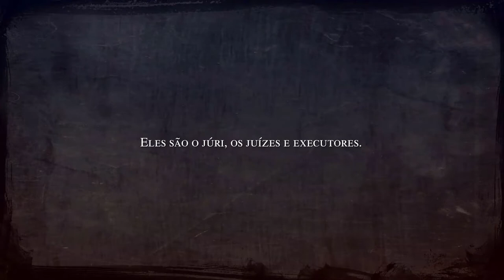Fell Seal Arbiter's Mark Gameplay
Bem-vindos a Fell Seal Arbiter's Mark, um jogo tatico, com muita estratégia, bastante divertido de jogar.